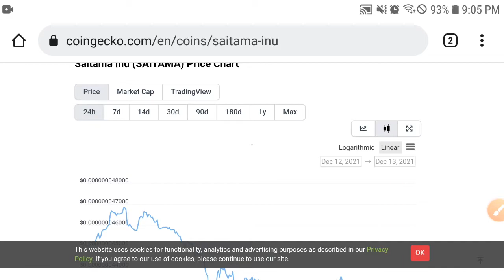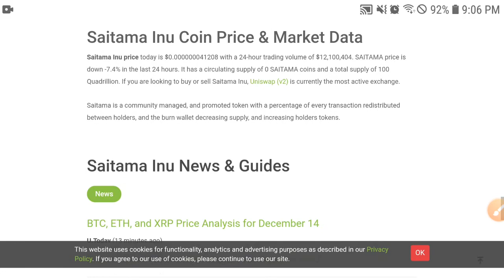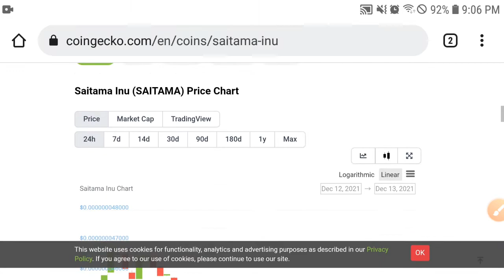Saitama Confirm Pump! || Saitama Price Prediction! Saitama Prediction